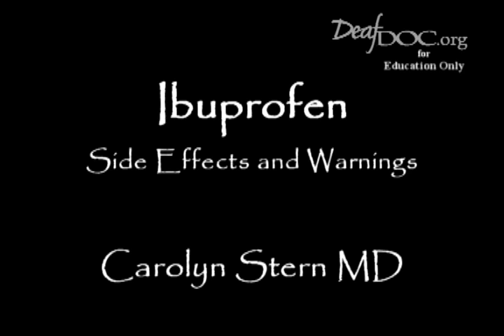Ibuprofen Side Effects and Warnings - Deaf health info signed in ASL by DeafDOC, Carolyn Stern MD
For more health related videos accessible to all in the Deaf or hard-of-hearing community - visit our